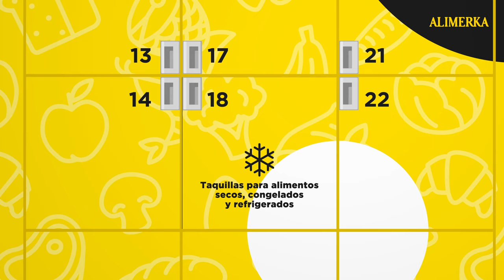ALIMERKA interior verano2021